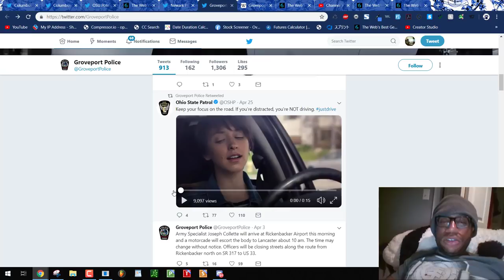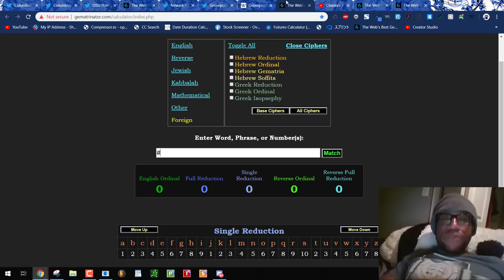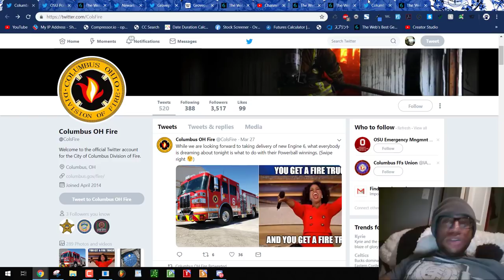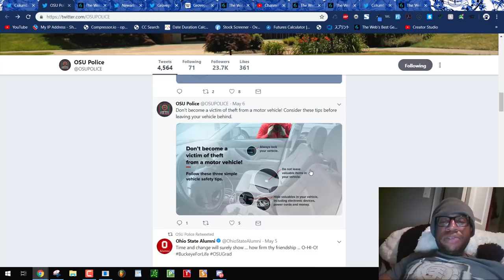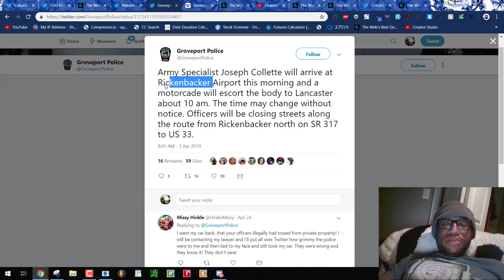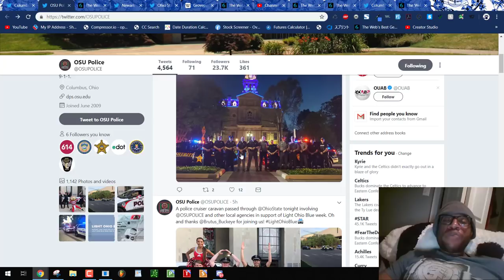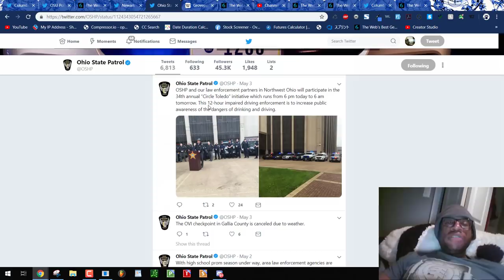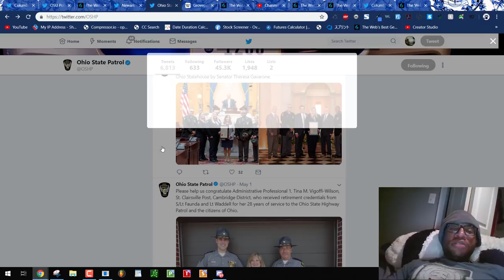Ohio Police and Their Twitter Accounts are Owned and Operated by the Freemasons | Complete Evidence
In this video you will see how the Ohio police are putting on Masonic rituals.
Correction - Those Police doing the Hidden Hand are the Licking County Police. This county neighbors Franklin County, where OSU is from, to the east.

gematria.codes